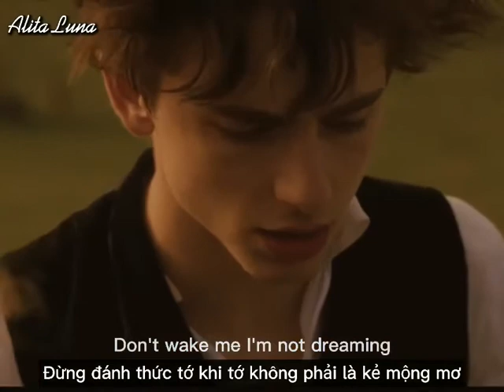(Vietsub × Lyrice) Past lives sapientdream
Pastlives Sapientdrean
Lyrice gốc:
Some time the dreamers finally wake up